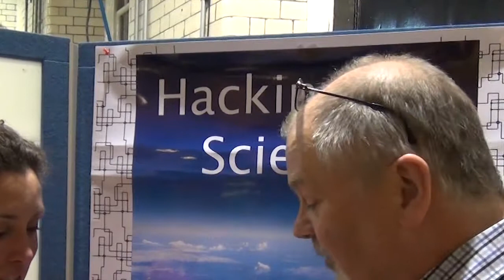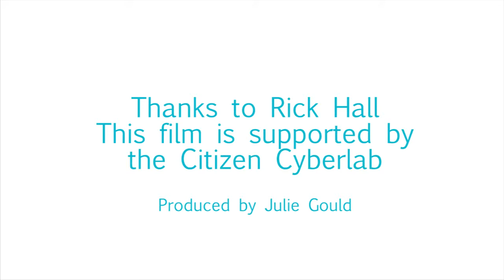Rick Hall at CCS14: 321 Ignition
We met up with Rick Hall at CCS 2014 to talk about 3-2-1-Ignition—Ignite!'s new science outreach programme.  Rick is is Director of Programmes for Ignite!

Rick was interviewed by Julie Gould, who also produced the video, for the Mobile Collective on behalf of the Citizen Cyberlab Project